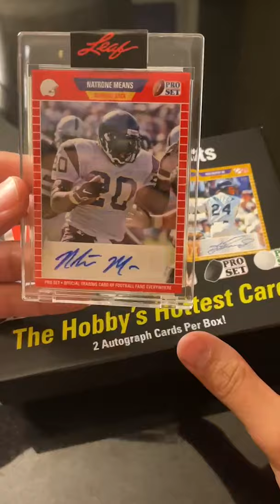PULLING A MIKE TYSON AUTOGRAPH 🔥 Leaf Pro Set Box Break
Today we opened a box of the Leaf Pro Set! We grabbed a case of this stuff so we could get a bonus 1/1 box from leaf at the national! Definitely not bad when you can pull a Mike Tyson auto! We would love your feedback!